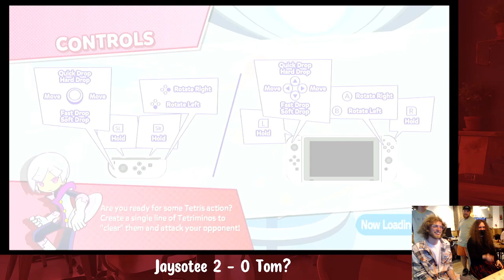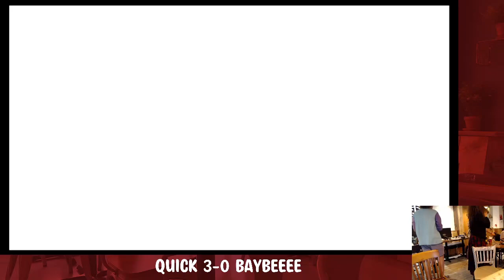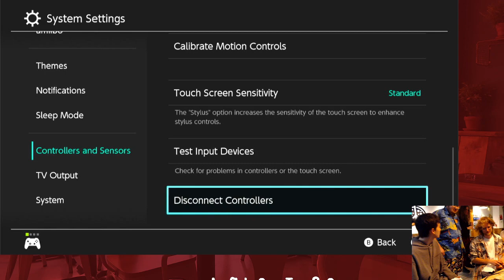Pizza Time 25! - Birmingham Bi-Weekly - Ft. GOATfish, Capfish, Benjifish and more!!!!